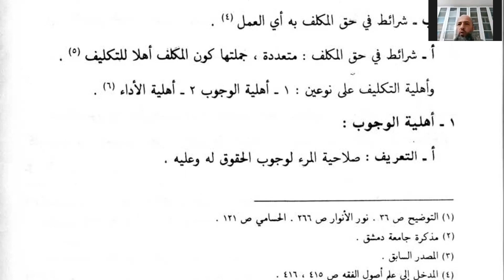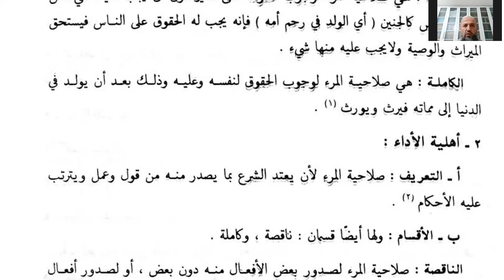el Mûcez fî Usûli’l Fıkh: Ders 7